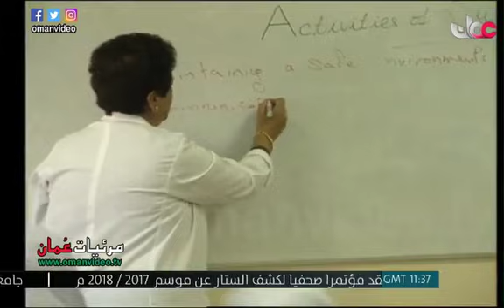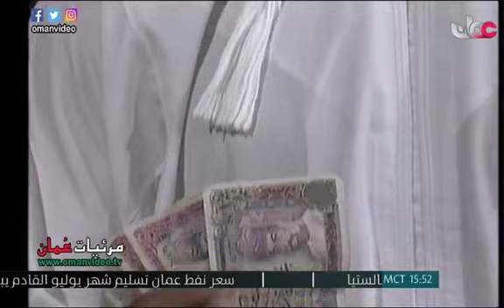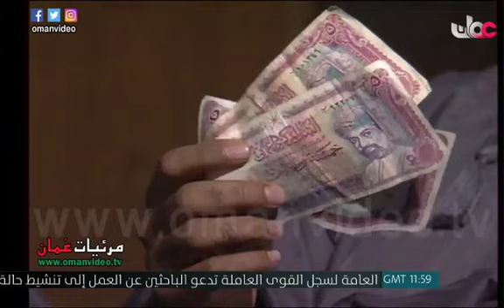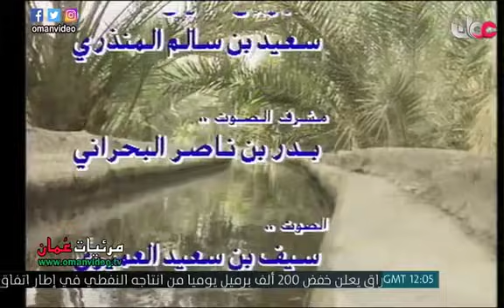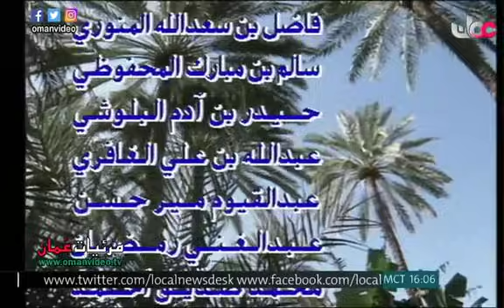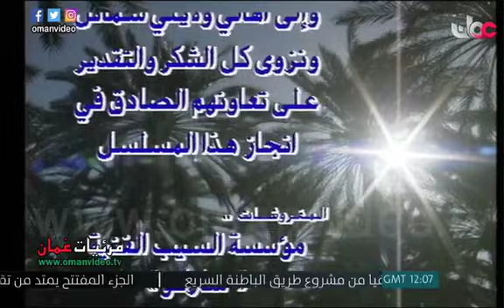مسلسل العُماني ( دروب ) الحلقة الثامنة - تلفزيون سلطنة عُمان إنتاج 1994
قصة وسيناريو وحوار : جبريل الشيخ
التعمين : محمود بن عبيد الحسني
بطولة : فخرية بنت خميس العجمية - طالب بن محمد سالم - أمينة بنت موسى البلوشية - إبراهيم بن صالح الزدجالي - محمد بن نور البلوشي - هادي بن علي السرحاني - محمد بن هلال السيابي - أحمد بن سالم البلوشي - صالح بن محفوظ القاسمي - يعقوب بن محمد الحارثي - سالم بن مبارك الشكيلي - خديجة بنت ناصر الرواحية - صالح بن ربيع الخضوري - منيرة بنت شمبية البلوشية - حمد بن خلفان الحضرمي - مريم بنت حميد المعمرية
والطفلان : هيثم بن حمد الحضرمي - جمال بن يوسف البلوشي
ضيوف المسلسل : رحمة بنت علي الصالح - عائشة بنت الياس فقير - مبارك بن محمد المعشري - معصومة بنت عبدالله الذهب
ولأول مرة أمام كاميرا التلفزيون مع الوجوه الجديدة : منى بنت خميس الفارسية - فيصل بن سالم باعمر - خلف بن مبارك الجابري - يعقوب بن محفوظ الخنجري - ناهد بنت اسحاق الحمداني
تأليف الأغاني : محمد بن هلال السيابي
غناء : سالم بن سعيد اليعقوبي - هدى بنت محمد الخنبشي - عبدالله بن مبارك الشرقاوي
الموسيقى والألحان : سعيد بن سالم الصوري
مساعد مخرج ثاني : سعيد بن خميس السيابي - حنان بنت عبدالله الطوقية
مساعد مخرج تنفيذي : سعيد بن عبدالله الحوسني
مساعد مخرج أول : سيف بن ناصر المعولي
المخرج : حسن أبو شعيره
جميع الحقوق محفوظة ©  تلفزيون سلطنة عُمان إنتاج 1994 م